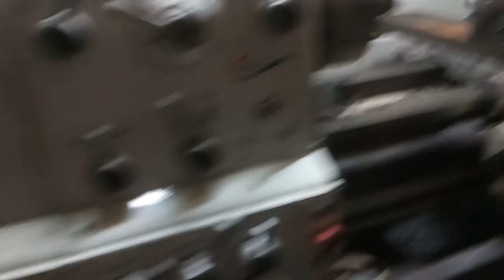Warsztat Ślusarski Spawalniczy Obróbka Skrawaniem Małe zmiany w parku maszyn